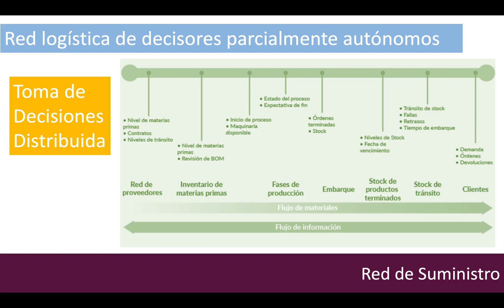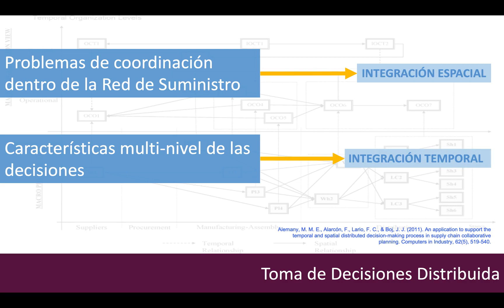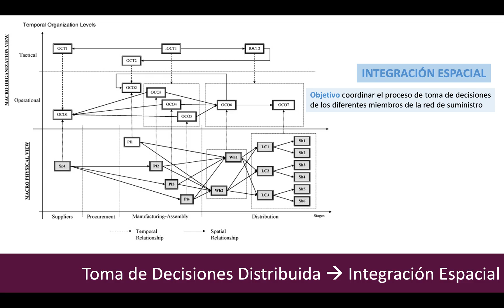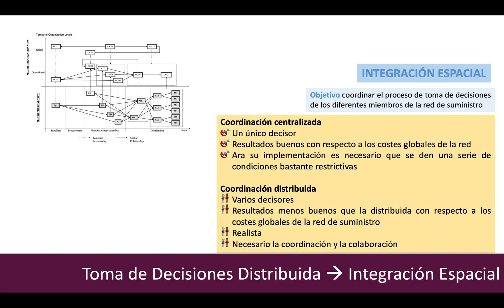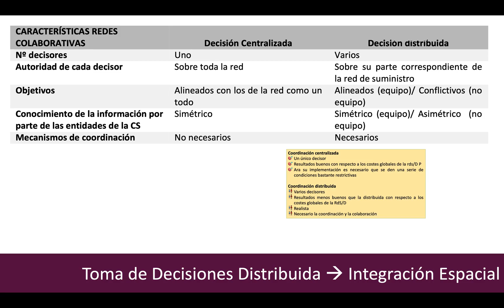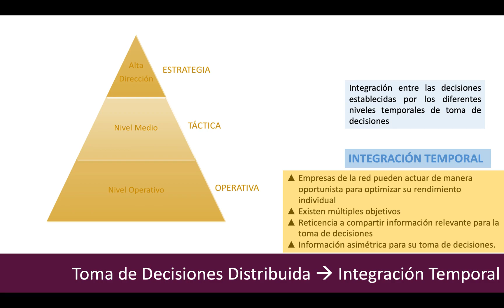Toma de Decisiones Distribuida | 5/13 | UPV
Título: Toma de Decisiones Distribuida

Descripción: Caracterizar la red de suministro desde el punto de vista decisional
Conocer el concepto de toma de decisiones distribuida
Distinguir los conceptos Integración espacial y temporal en el contexto de toma de decisiones Andrés Navarro, B.; Poler Escoto, R. (2020). Toma de Decisiones Distribuida.

Autor/a: Andrés Navarro Beatriz